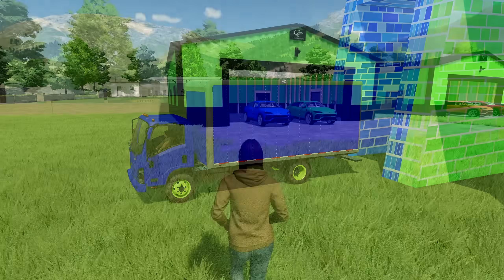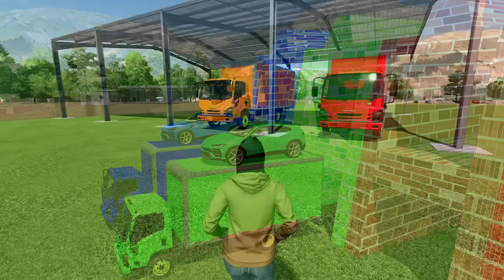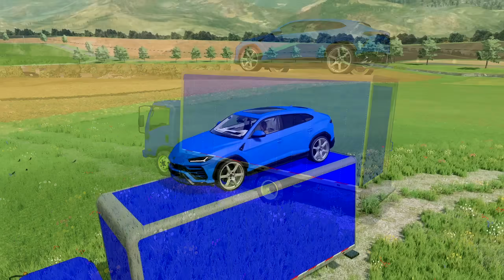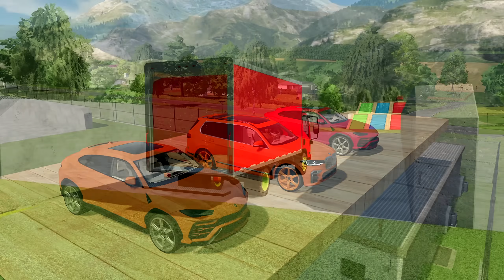TRANSPORTING LAMBORGHINI URUS & BMW X7 CARS WITH ISUZU TRUCKS - Farming Simulator 22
👉EVOLVED FRAMES 1.1.0.👈